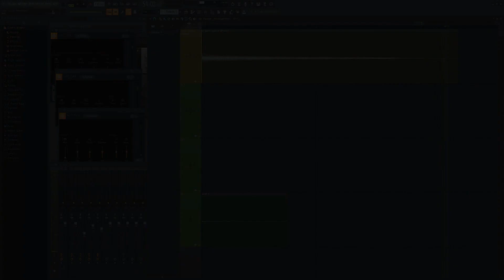[Vocaloid] Chaos;Head - Super Special (Vocaloid 5 test)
Tests, tests, more tests!
Still need to fix the vocal parts, but it sounds good already.

Anyways work in process.
Midi by GovzLegacy